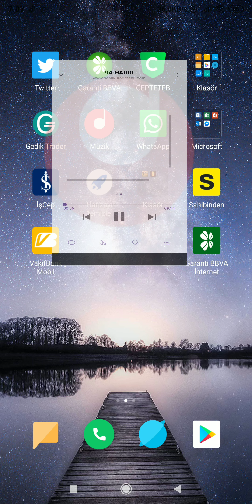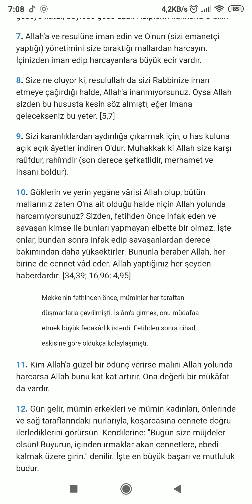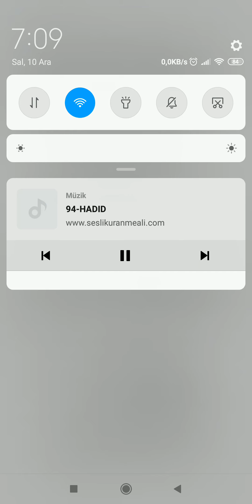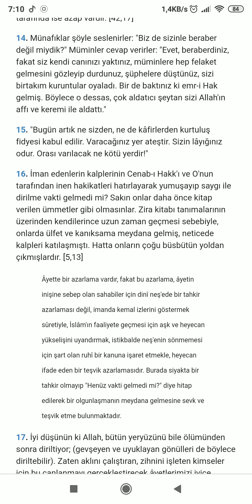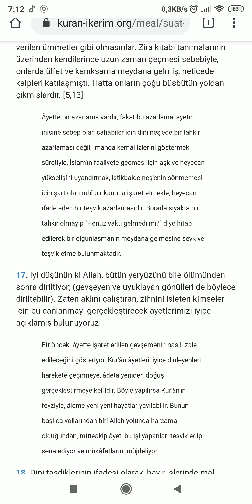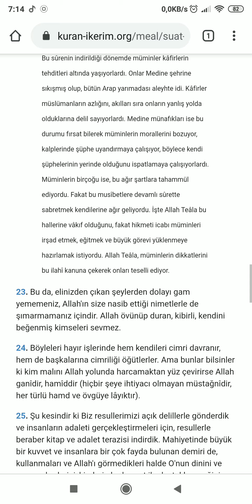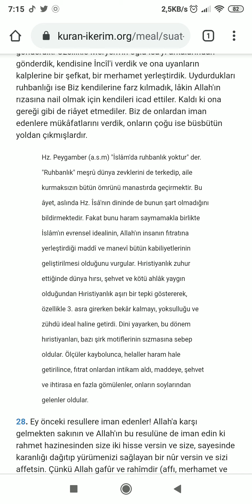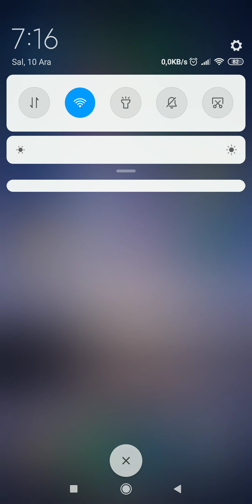Kur'ana göre Allah kimdir benden nasıl bir insan olmamı istiyor ?